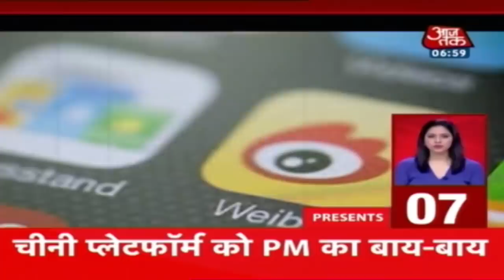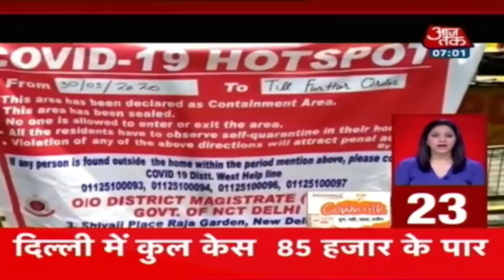Priyanka Gandhi को Delhi में सरकारी बंगला करना होगा खाली I Nonstop 100 I July 2, 2020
प्रियंका गांधी को दिल्ली के लोधी रोड स्थित सरकारी आवास को खाली करने का आदेश दिया गया है. एक महीने का वक्त उन्हें दिया गया है. एसपीजी सुरक्षा हटने के बाद ये फैसला सरकार की ओर से लिया गया है.